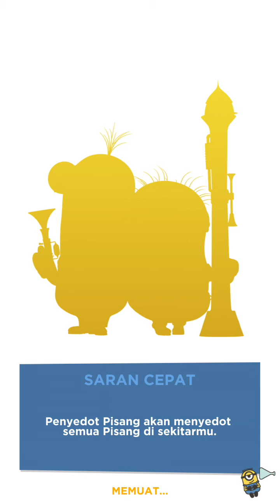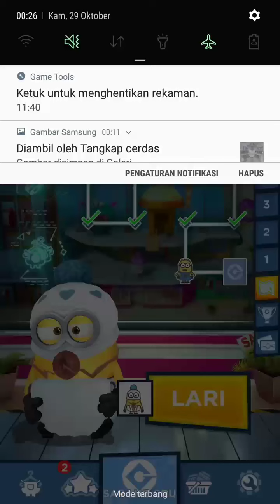🍌Minions run to collect bananas🍌 Almost crashed at the mall🍌 Minion Rush🍌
Hi guys, welcome back to GAME APA AJA channel ..
   So in the video this time I played the MINION RUSH game to continue the mission in the previous video, and on this mission the minions ran to collect champions and over
   let's watch the video directly and don't forget to support this channel by clicking the SUBSCRIBE, LIKE, COMENT and SHARE buttons, and don't forget to turn on the notification bell so you don't miss the excitement of the new videos on this channel.